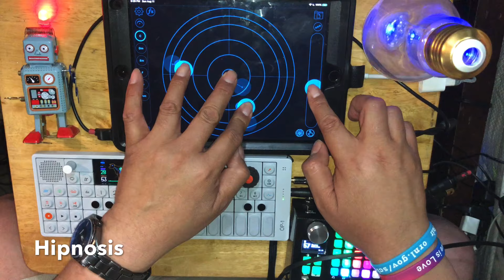Hipnosis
OP-1 & Empress Zoia,